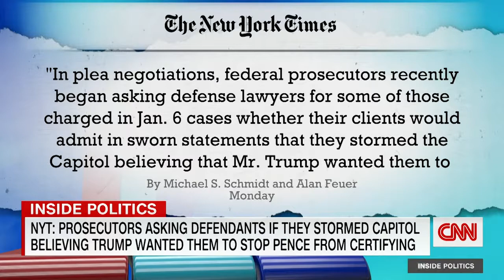Judge asks why Trump was silent during riot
CNN legal analysts Jeffrey Toobin and Laura Coates discuss the latest developments in an insurrection-related civil lawsuit against former President Donald Trump after a federal judge in Washington, DC, questioned Trump's actions on January 6, 2021, considering for the first time whether Trump is immune from liability related to his supporters attacking the US Capitol.